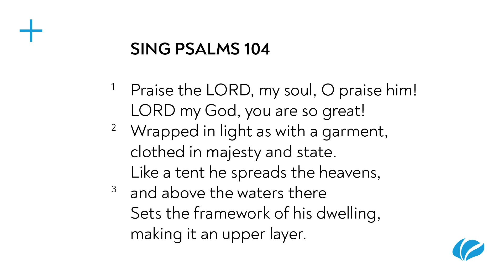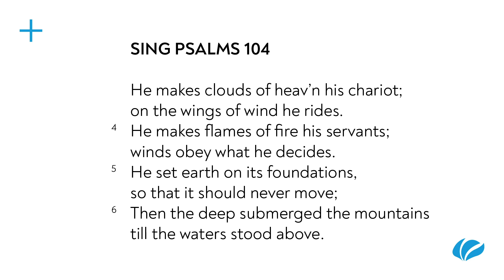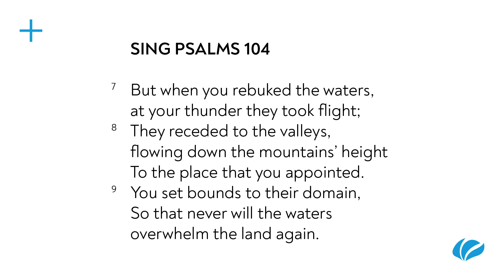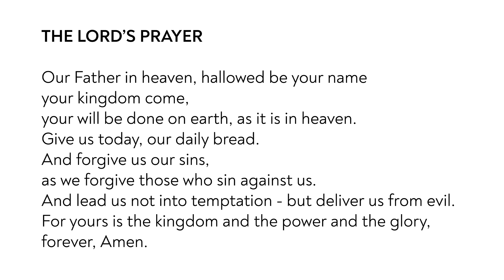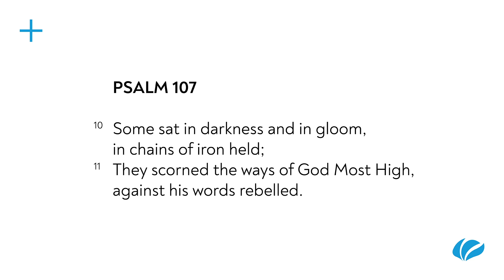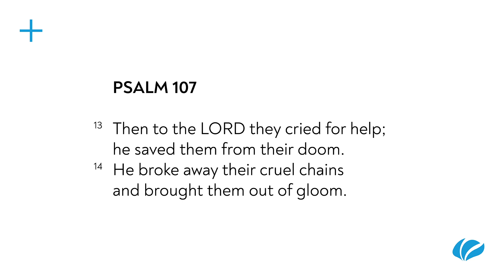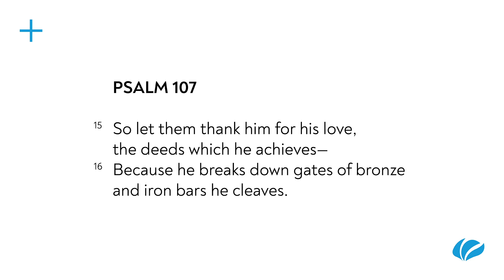Cruise Control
Sunday Morning 17th January 2021
Acts 27:20
Rev. Andrew Macleod